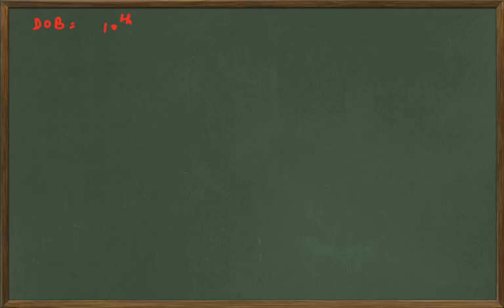How to predict a person date of Birth